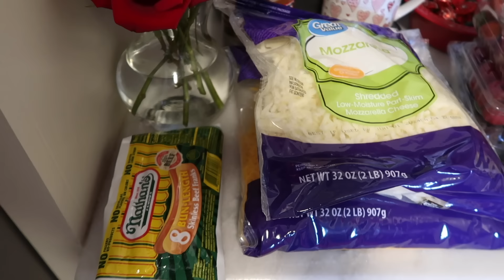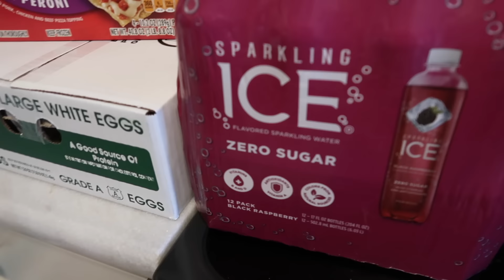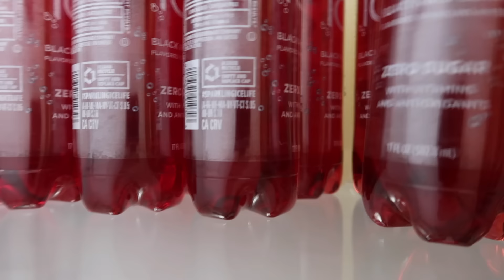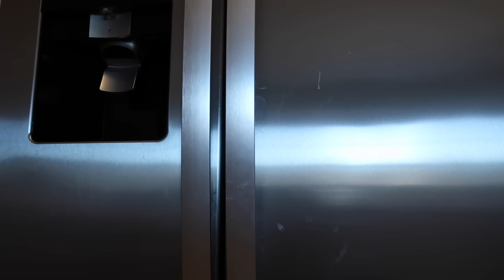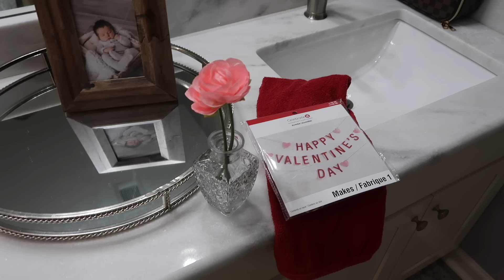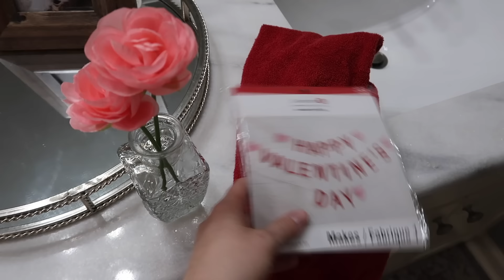2024 HUGE CLEAN + DECLUTTER + ORGANIZE | GROCERY RESTOCK | SNOW DAY CLEAN WITH ME | Lauren Yarbrough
Hey, friends! Today's video is jam packed with lots of winter cleaning motivation. We were stuck inside for most of the week due to freezing temperatures, so we got lots tackled!

•grapefruit Clorox wipes
•target $3 towels
*living room rug
•brown makeup case
•stick on butterflies
•Mrs meyers peony multisurface
•pink microfiber cloths
•shark vacuum
•Rubbermaid electric scrubber
•target stars above loungewear